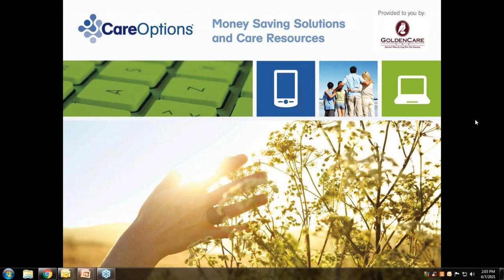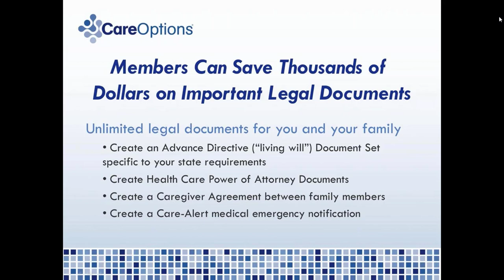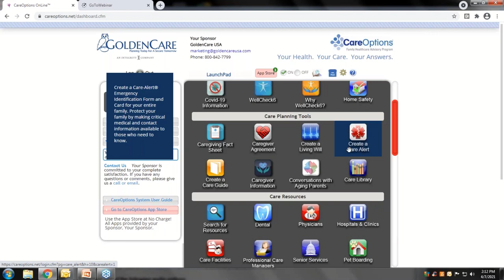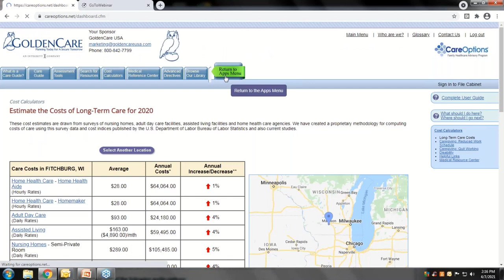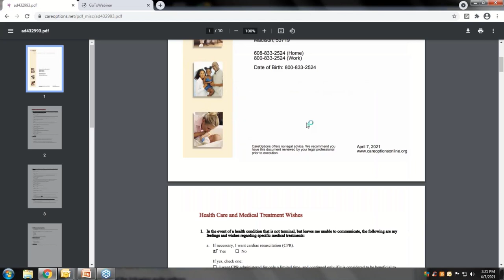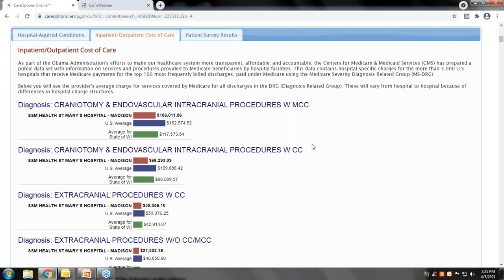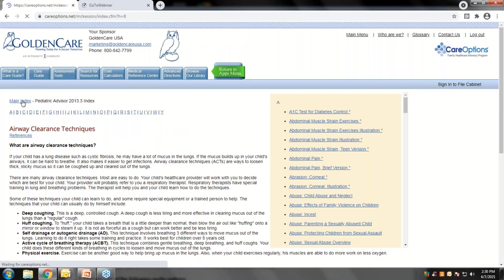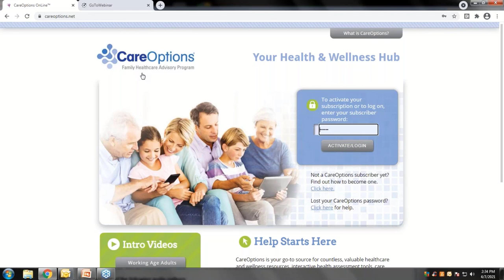Lead and Referral Generation with CareOptions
You can offer CareOptions to existing clients at no cost!
Special guest speaker Bob Pearson, CEO of NavGate Technologies, gives a
demonstration to show the many features of this platform. See just how advantageous this Health & Wellness Hub can be!